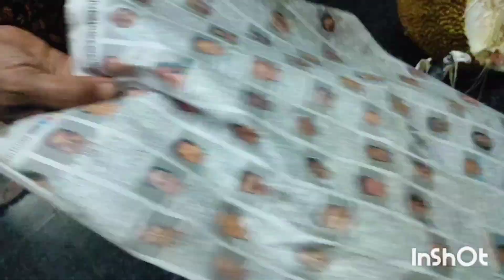ചക്ക വറ്റൽ എളുപ്പത്തിൽ |ചക്ക ചിപ്സ് |Jackfruit chips|Cooking with pets